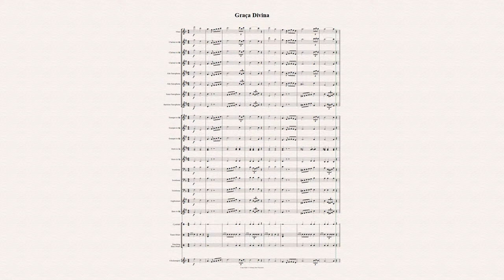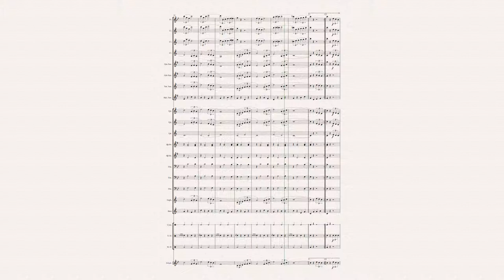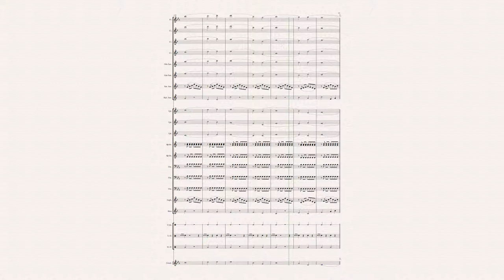Graça Divina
Marcha de procissão